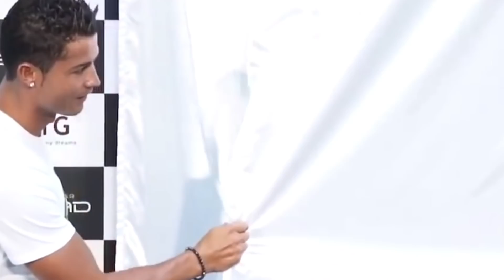RONALDO COMMENTA JUVE-ROMA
Ecco a voi il commento di Cristiano Ronaldo di Juve Roma con la partecipazione di Aziz e Ronaldo Junior. Buon Natale chicchi!

Canale ufficiale della pagina Facebook Tossicodipendenti con parastinchi ®.

➤ Email personale per informazioni, domande e merchandising